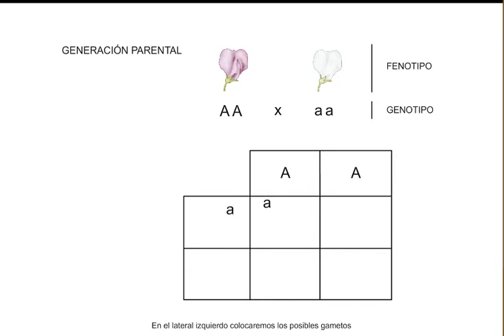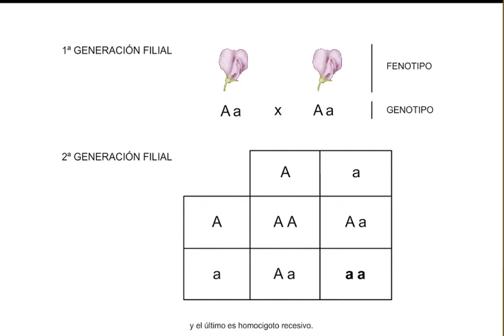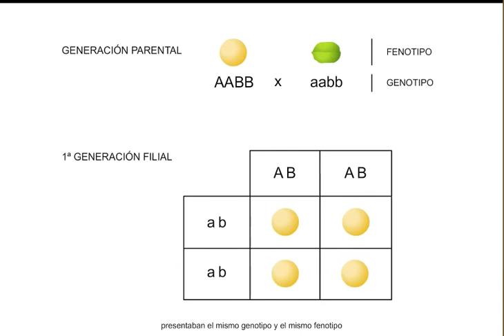Leyes de Mendel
Este video se ha publicado sin autorización para hacer más accesible el estudio de la asignatura de Fundamentos de psicobiología, no para ganar dinero. No esta monetizado y por eso que no aparecen anuncios comerciales durante su reproducción.